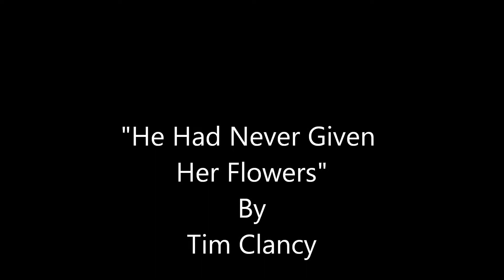He'd Never Given Her Flowers/Irish Inspired Original Guitar Instrumental Song/Celtic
My roots showing into my music

Lyrics to come:
Her:
He had never given her flowers
when he did she felt something was wrong
She surmised with all of her powers
but still couldn't figure out what he had done

Him:
Every time I try to find
A way into her heart I fail
Will she give me piece of mind
For I surely love her..my Abigail

Her:

The song is a story of a young courting couple amidst the background of the famine of the 1800's in Ireland
An innocent days gone by look at a flourishing relationship during severe hardship